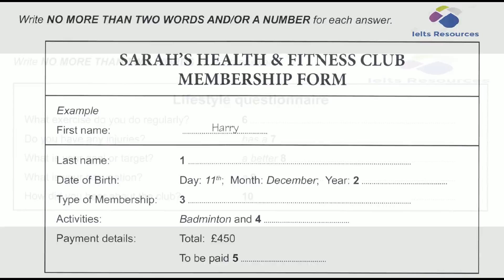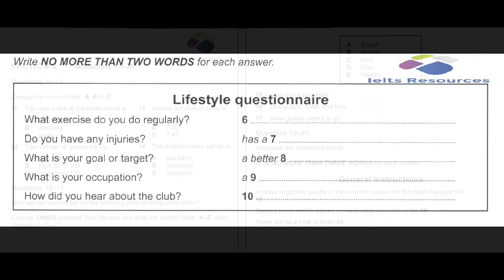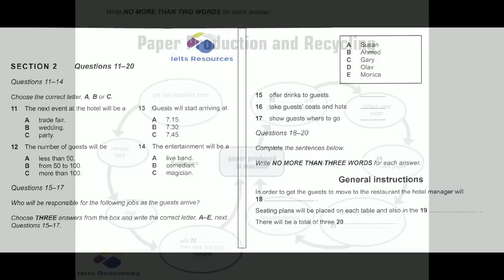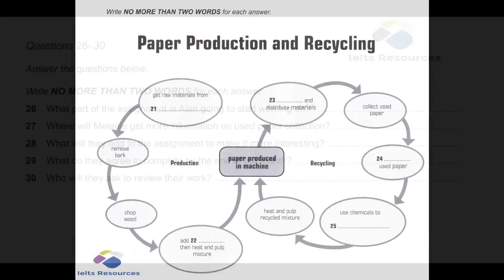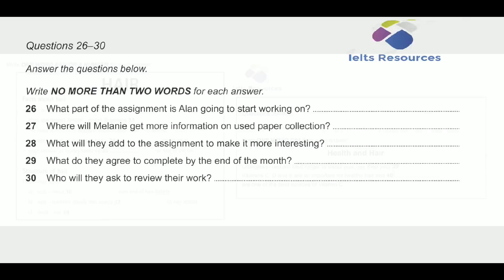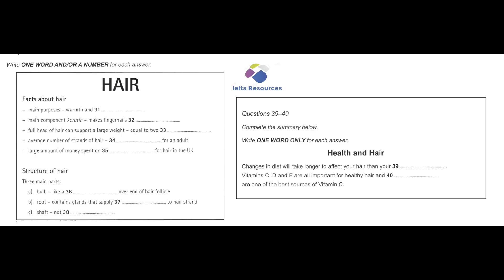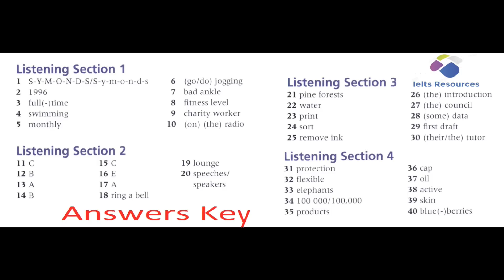Ielts Listening Test From Past Real Exams #5 With Key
Practice More To Get High Band Score Online

Share Your Problems In Comments I Will Try Solve Them